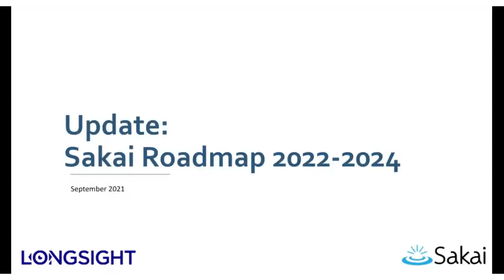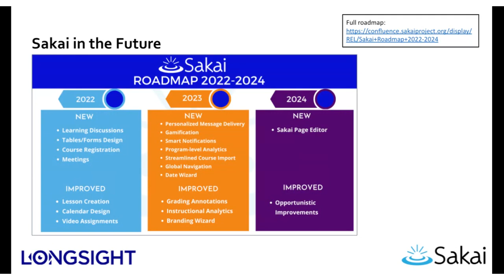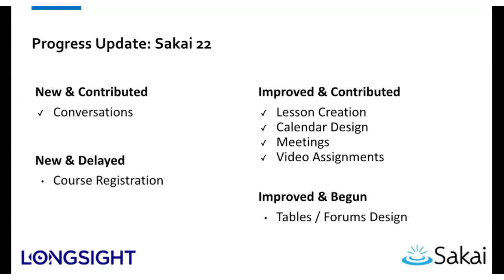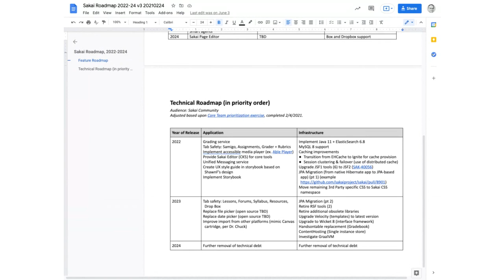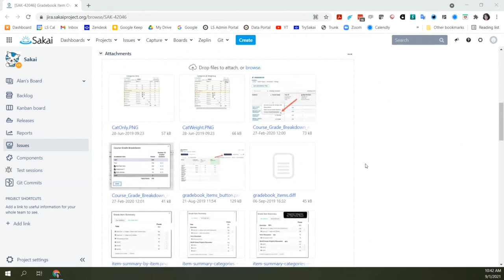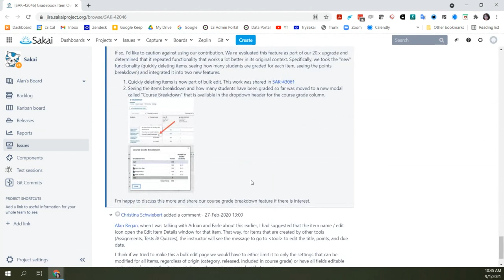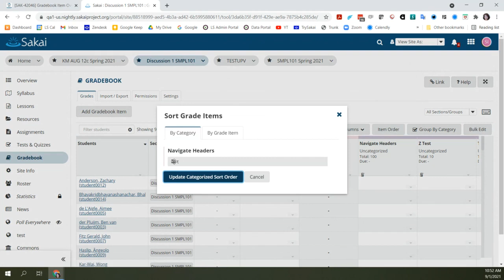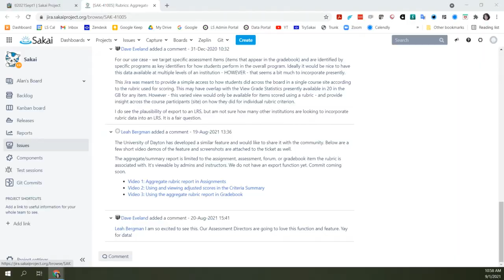2021-09-01 Apereo T&L - Sakai 22 Story and Roadmap Update